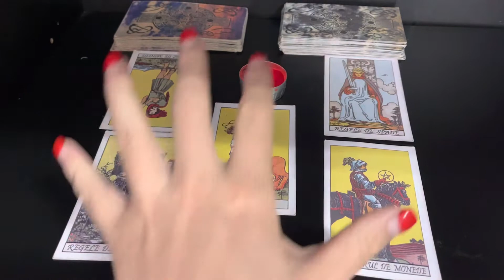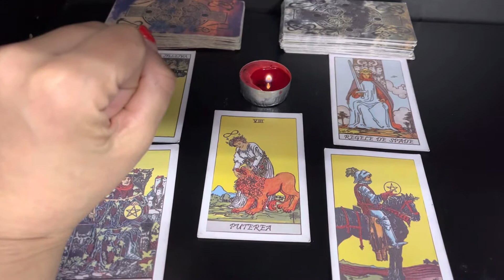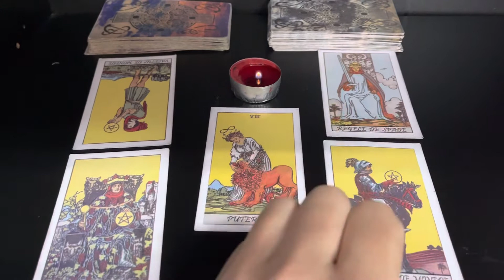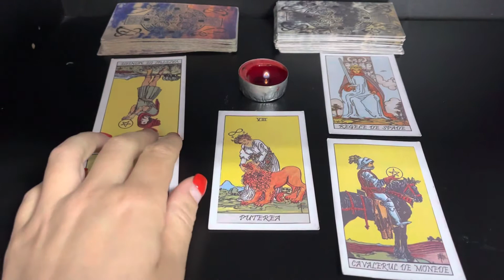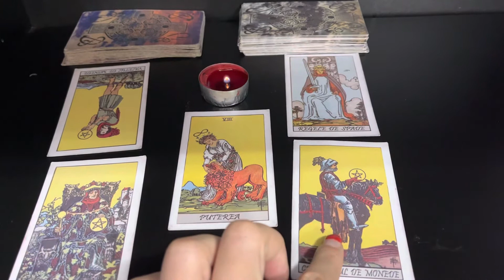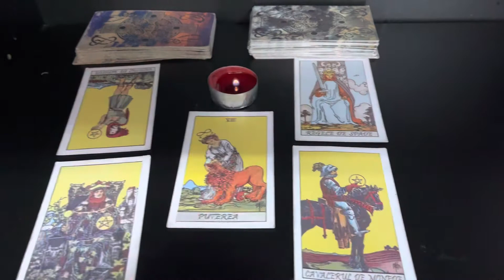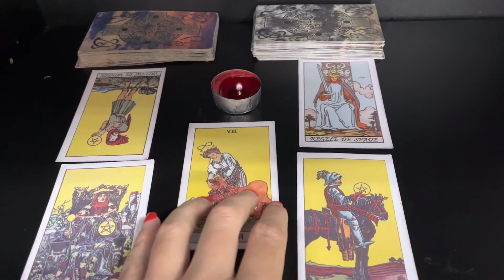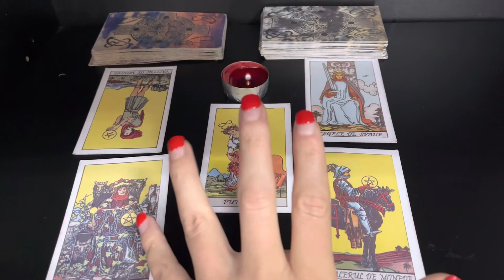Citire tarot Capricorn august 2022!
Vi se pune la încercare autocontrolul,tăria de caracter și diplomația in încercările la care sunteți supuși in luna August!